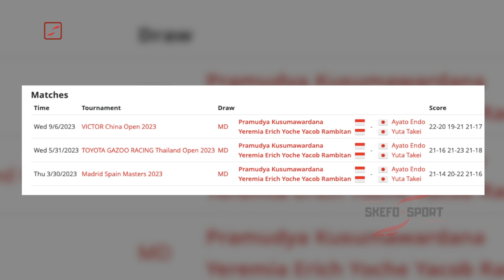Pramudya/Yeremia Gagalkan Selebrasi Jepang, Si Tukang Teriak Malu Sendiri | R32 Hong Kong Open 2023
Setelah digagalkan rekan sendiri di babak 16 besar China Open 2023, Pramudya/Yeremia, kembali bertempur pada turnamen Hongkong Open 2023.

Di babak pertama, ganda putra berperingkat 22 dunia ini, langsung berhadapan dengan pasangan Jepang, Ayato Endo/Yuta Takei.

Kedua pasangan kembali berhadapan, setelah di babak pertama China Open pekan lalu, Pramudya/Yeremia, berhasil menyingkirkan wakil Jepang berperingkat 32 dunia itu, dengan skor menegangkan.